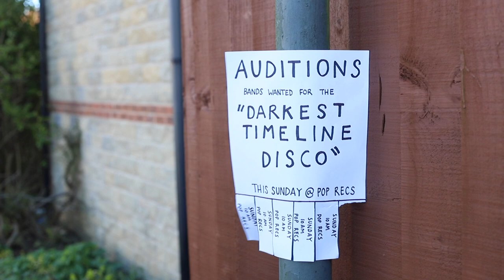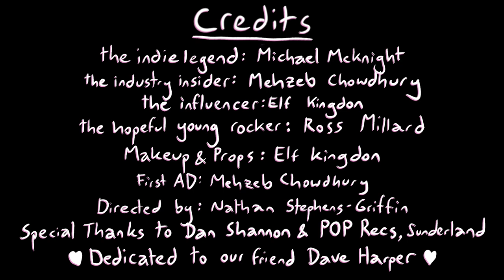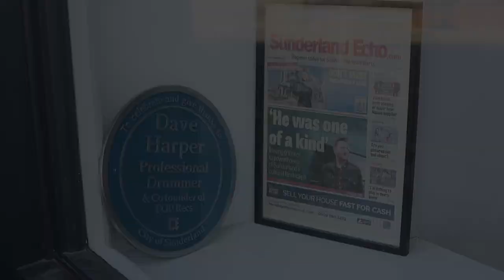Martha - Baby, Does Your Heart Sink? (official music video)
(This video is dedicated to our friend Dave Harper)

This song is taken from our new album 'Please Don't Take Me Back', which comes out on 28th October 2022, via Specialist Subject and Dirtnap records.
or from your favourite record shop.

“‘Baby, Does Your Heart Sink’ is just your classic break-up song, but one designed to be played at the disco at the end of the world. If there are multiple timelines, worlds, and universes out there, you’ve really got to wonder how things are going in the others, don’t you?”

'Baby, Does Your Heart Sink' video credits:

The indie legend: Michael McKnight
The industry insider: Mehzeb Chowdhury
The influencer: Elf Kingdon
The hopeful young rocker: Ross Millard
Makeup and props: Elf Kingdon
First AD: Mehzeb Chowdhury
Directed by: Nathan Stephens Griffin
Special Thanks to Dan Shannon and Pop Recs Sunderland.

Catch Martha on tour with bigfatbig this Winter:

18/11 - Nottingham, Metronome
19/11 - London, EartH - Main Hall
20/11 - Manchester, Rebellion
26/11 - Bristol, Exchange - matinee
26/11 - Bristol, Exchange - sold out
27/11 - Leeds, Brudenell
01/12 - Sunderland, Pop Recs
02/12 - Sunderland, Pop Recs - sold out
03/12 - Glasgow, Mono